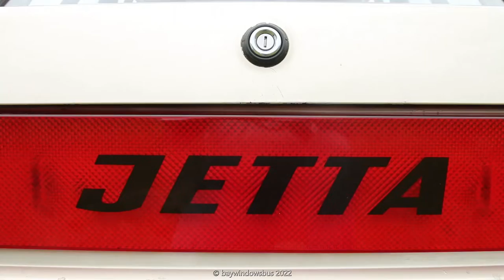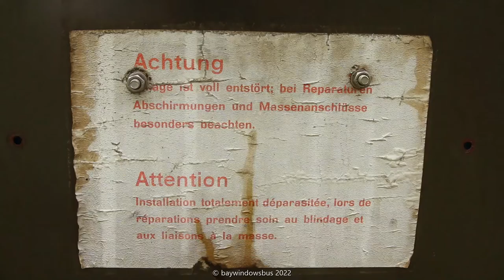volksdub @ well 2015 pt3